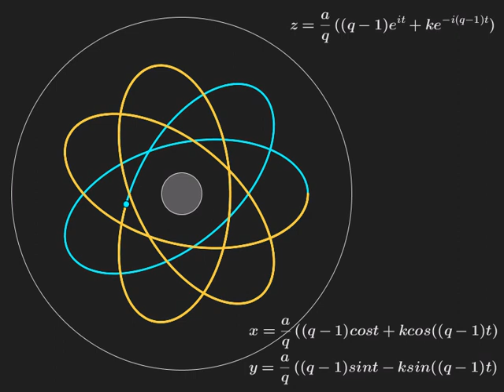波提思互動數學：方程式的藝術 Beauty and art of mathematics－Hypotrochoid 電子軌跡1